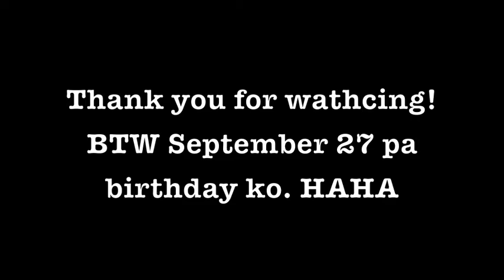UNBOXING FUJIFILM X-T100 | BIRTHDAY GIFT FOR MYSELF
VLOG #1

Unboxing my early birthday gift for myself the Fujifilm X-T100.